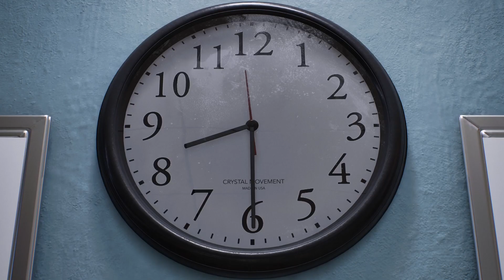"Spider-Man 2 PS5: Intense Sandman Showdown - Epic Battle in Stunning 4K!"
"Dive into the heart of the action with Spider-Man 2 on PS5 as we take on the mighty Sandman in a jaw-dropping showdown! Join us for an epic battle filled with adrenaline-pumping moments and breathtaking graphics in glorious 4K. Experience the next level of gaming as Spider-Man swings through the city, delivering powerful punches and mastering incredible combos to take down the formidable Sandman. Don't miss out on this thrilling encounter that showcases the true power of next-gen gaming. Get ready for a cinematic experience that brings the iconic Spider-Man universe to life like never before!"